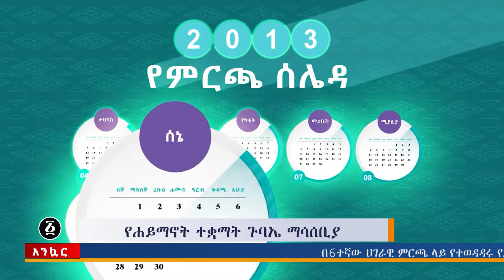|አሐዱ አንኳር የምሳ ሰዓት ዘገባ| ሁለተኛው ዙር የኮቪድ 19 ክትባት